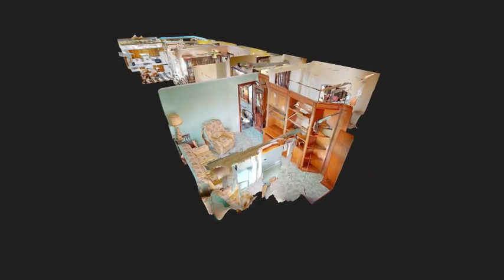PISO EN SAN BLAS - 4044